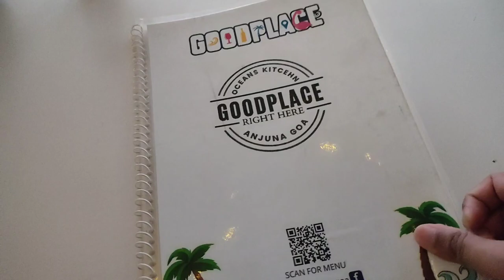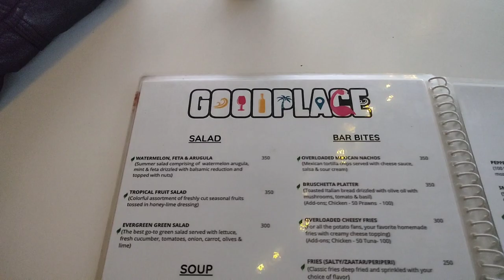Awesome Restaurant For Sunset In Anjuna | Good Place Anjuna | Goa Vlog | Ajuna Beach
Hello Everyone...

Please hold tight, enjoy this video & let me know your thoughts about it in comment  section.